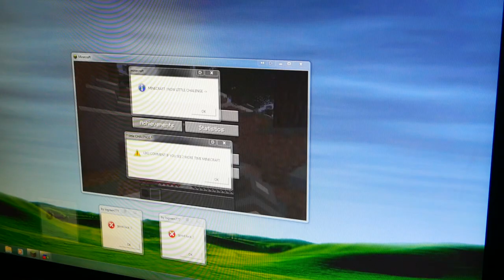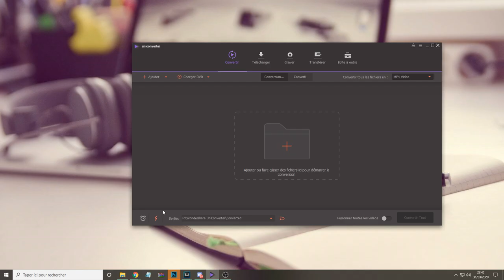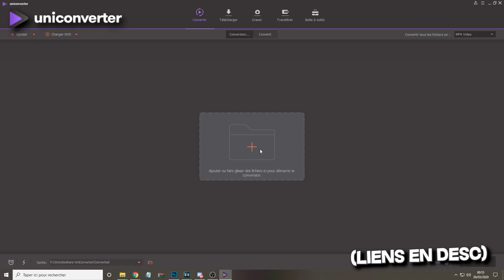METTRE DES TOUCHES RONDES SUR SON CLAVIER ?!